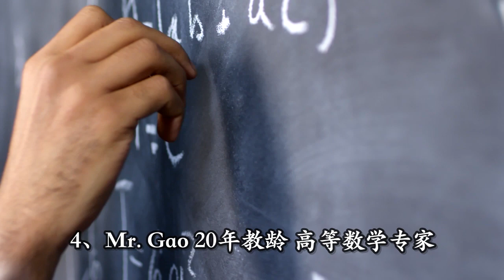🔥🔥Vivien老师学校绘画课❗有多位资深艺术家任职绘画老师❗718-886-6363法拉盛英文补习❗数学补习❗钢琴❗小提琴一对一教学❗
绘画课
素描、儿童画、卡通画、油画、水彩/水粉画、时装画、电脑画、人物画；
本校有多位资深艺术家任职绘画老师，这些老师从事美术教育工作多年，曾编辑出版过儿童绘画，幼儿绘画书籍。在教学中注重孩子绘画能力与艺术情感的心智培养，能够充分调动学生的兴趣，将学生的视觉与生活紧密的结合在一起，提高孩子们对事物的观察能力与思维能力。
名师补习，在学习上助你一臂之力
虽然在美国的教育环境中更注重学生综合素质的培养，但要想进入好大学，优异的学习成绩是必不可少的。针对华人学生英文写作、阅读能力普遍比较弱的情况，还有些学生在数学的学习中遇到困难，幸福学校推出了补习课程，帮助学生们快速提高学习成绩。

为1-8年级学生提供：州会考、英文写作、阅读、数学练习、三大特殊高中考试班；
为8-12年级学生提供：PSAT、SAT考试班、科学班、机器人组装及知识班、珠算班。
新移民班：英文听、说、读、写，课后辅导班，中文班。
电脑初级、中级、高级班
认识幸福学校的名师团队
Mr. Ford    钢琴小提琴双重演奏家
Ms. Marilyn    43年教龄天才班金牌讲师
Mr. Mike     杂志社主编，写作大师
Mr. Gao    20年教龄，高等数学专家
Ms. Sera     Hunter 天才班优秀教师
Mr. Judy    公立学校特殊教育新秀
Mr. Teleski    天才班把关教师
Ms. Moore    小提琴演奏家
Ms. Kesi    英语博士，就职于Bard College
Ms. Yu    知名大学任教数学讲师
Ms. Shanice    多重学历，拥有特殊教育丰富经验的教育新秀